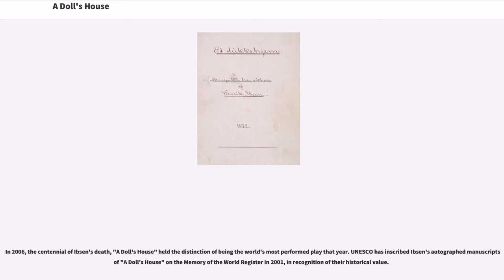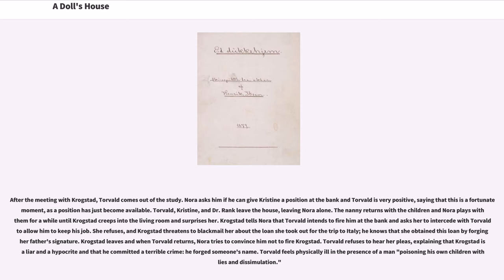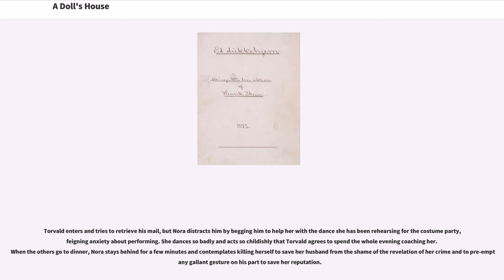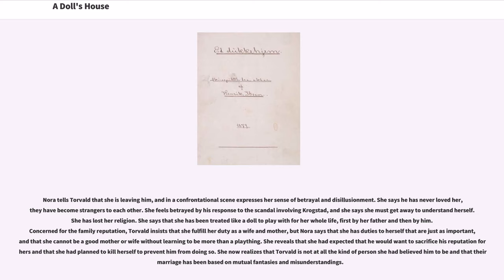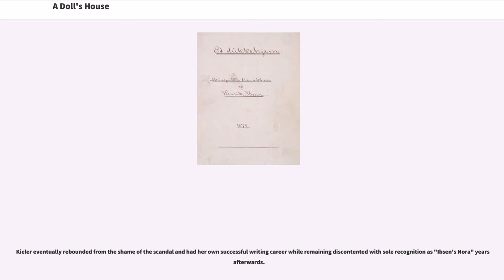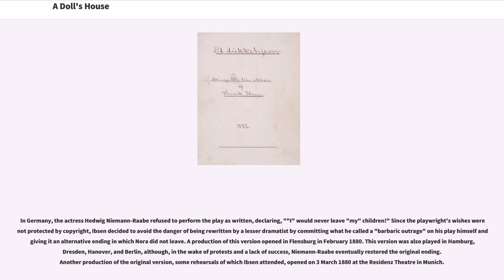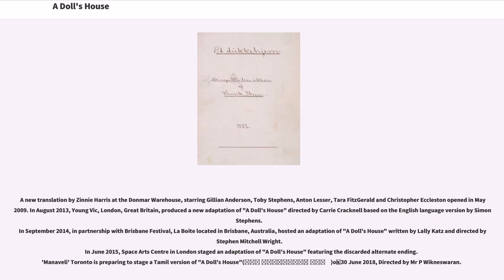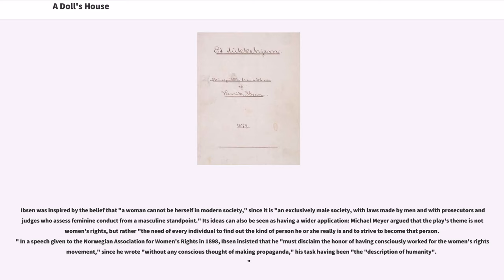A Doll's House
A Doll's House (; also translated as "A Doll House") is a three-act play written by Norway's Henrik Ibsen. It premiered at the Royal Theatre in Copenhagen, Denmark, on 21 December 1879, having been published earlier that month. The play is set in a Norwegian town circa 1879.

The play is significant for the way it deals with the fate of a married woman, who at the time in Norway lacked reasonable opportunities for self-fulfillment in a male-dominated world. It aroused a great sensation at the time, and caused a “storm of outraged controversy” that went beyond the theatre to the world newspapers and society.

In 2006, the centennial of Ibsen's death, "A Doll's House" held the distinction of being the world's most performed play that year. UNESCO has inscribed Ibsen's autographed manuscripts of "A Doll's House" on the Memory of the World Register in 2001, in recognition of their historical value.

The title of the play is most commonly translated as "A Doll's House", though some scholars use "A Doll House". John Simon says that "A Doll’s House" is "the British term for what [Americans] call a 'dollhouse'". Egil Törnqvist says of the alternative title: "Rather than being superior to the traditional rendering, it simply sounds more idiomatic to Americans."

The play opens at Christmas time as Nora Helmer enters her home carrying many packages. Nora's husband Torvald is working in his study when she arrives. He playfully rebukes her for spending so much money on Christmas gifts, calling her his "little squirrel." He teases her about how the previous year she had spent weeks making gifts and ornaments by hand because money was scarce. This year Torvald is due a promotion at the bank where he works, so Nora feels that they can let themselves go a little. The maid announces two visitors: Mrs. Kristine Linde, an old friend of Nora's, who has come seeking employment; and Dr. Rank, a close friend of the family, who is let into the study. Kristine has had a difficult few years, ever since her husband died leaving her with no money or children. Nora says that things have not been easy for them either: Torvald became sick, and they had to travel to Italy so he could recover. Kristine explains that when her mother was ill she had to take care of her brothers, but now that they are grown she feels her life is "unspeakably empty." Nora promises to talk to Torvald about finding her a job. Kristine gently tells Nora that she is like a child. Nora is offended, so she teases the idea that she got money from "some admirer," so they could travel to Italy to improve Torvald's health. She told Torvald that her father gave her the money, but in fact she managed to illegally borrow it without his knowledge because women couldn't do anything economical like signing checks without their husband. Over the years, she has been secretly working and saving up to pay it off.

Krogstad, a lower-level employee at Torvald's bank, arrives and goes into the study. Nora is clearly uneasy when she sees him. Dr. Rank leaves the study and mentions that he feels wretched, though like everyone he wants to go on living. In contrast to his physical illness, he says that the man in the study, Krogstad, is "morally diseased."

After the meeting with Krogstad, Torvald comes out of the study. Nora asks him if he can give Kristine a position at the bank and Torvald is very positive, sayi...